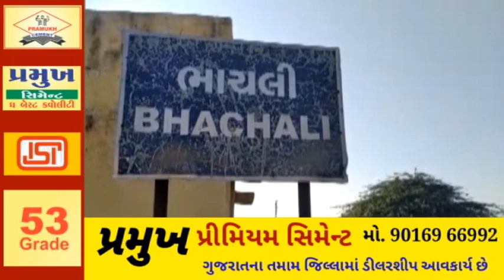BANASKANTHA થરાદ વાવ તાલુકા ના ભાચાલી ગામે ભુમાફિયા દ્વારા ખનન ચોરી નો મામલો...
બનાસકાંઠા થરાદ વાવ તાલુકા ના ભાચાલી ગામે ભુમાફિયા દ્વારા ખનન ચોરી નો મામલો...

ભાચલી ગામનું  તળાવ ખોદી માટી પાળે નાખવા ને બદલે માટી નું મોટા પાયે વેચાણ કરાઈ રહ્યું છે..

તળાવ ખોદવાવાળા મામલતદાર સહિત ની પરમિશન હોવાનું કરે છે રટણ..

ભાચલી મહિલા સરપંચ માટી વેચવાની  ના પાડી રહ્યા છે છતાં ઉપરવટ માટી વેચાણ કરી રહયા સે ભુમાફિયા  કે તેઓને કોઈ નો ડર ના  હોય તેમ  સુ  આમાં  મોટા અધિકારી ઓ નું સેટીંગ હશે? જો હોય તો તાત્કાલિક ધોરણે તપાસ થાય...

તળાવ ની માટી પાળે નાખવાની જગ્યા એ  માટીનું વેચાણ  કરી રહ્યા છે
માટી નું વેચાણ ના કરવા મહિલા સરપંચે ઓખીબેન  ની રજુઆત..કરી કે માટી થી પાળ બાંધો અને માટી નું વેચાણ  ન કરો
બ્રાઇટ  સરપંચ ઓખીબેન.. ગામ ભાચાલી  જેઓ અમિતભાઇ શક્સ દ્વારા મામલતદાર સાહેબ નો લેટર પેડ લાવી ને સરપચ ની સહી કરાવી ને માટી કામ કર્યા નો સરપંચ નું ઇંટરવ્યું..ખુદ જાતે આપેલ સે  આની  તપાસ કરે તો મોટુ કૌભાંડ બહાર આવે..

રિપોર્ટર
શંક્રલાલ. પુરોહિત. & ઇન્દ્રસિંહ